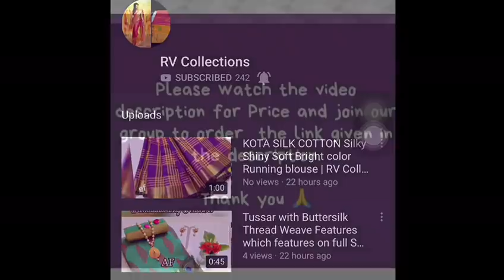Organza Silk Sarees with rich embroidery designer collections | RV Collections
Organza Silk Sarees with rich embroidery designer collections   Fabric : Light weight organza with rich and beautiful flower embroidery pattern  Wow price

    Please join our WhatsApp group for orders and inquiries

bridal sarees,
kuppadam sarees,
uppada sarees,
chiffon sarees,
chettinad sarees,
Wedding sarees,
Party wear sarees,
Banarasi sarees,
Bangalore silk sarees,
Linen Sarees,
Ikkat sarees,
Two tone sarees,
Hadloom sarees,
Organza sarees,
Organsa sarees,
half sarees,
Rayon Kurtis,
Bandhani Sarees,
saris,
Daily wear sarees,
Blouse designs,
Bridal sarees,
Marriage collections,
latest sarees,